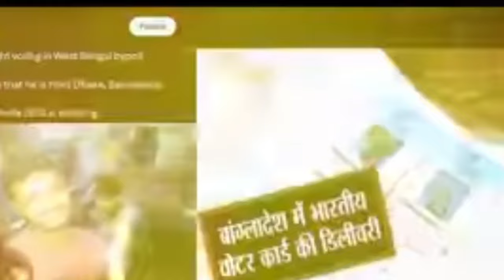বাংলাদেশীৰ ভাবুকি প্ৰদান।কি কলে অসমৰ কথা ।সাৱধান হৱৰ হল।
বাংলাদেশীৰ ভাবুকি প্ৰদান।কি কলে অসমৰ কথা ।সাৱধান হৱৰ হল।Bangladeshi ।illegal entry in India